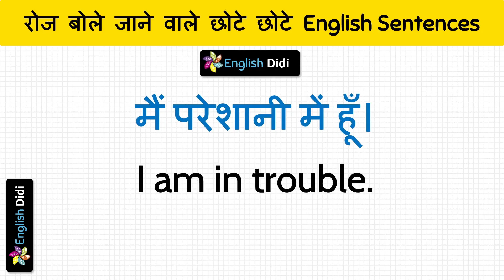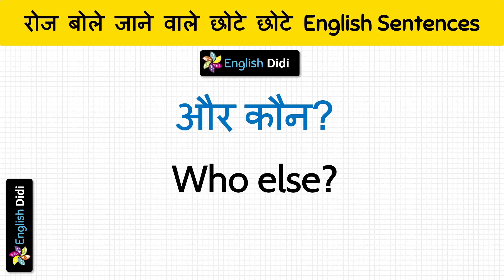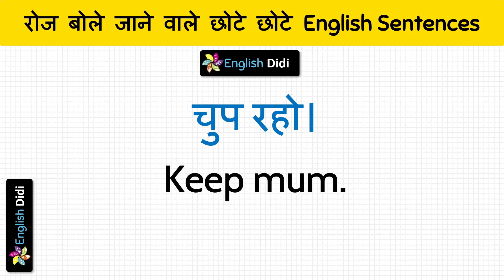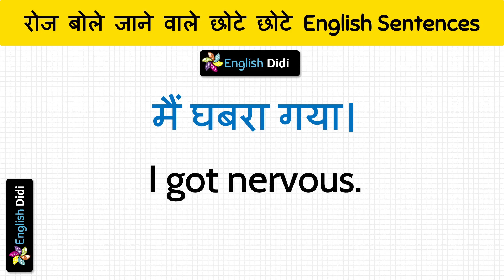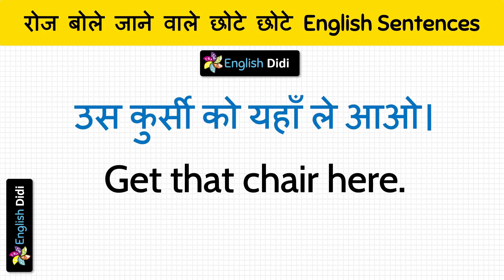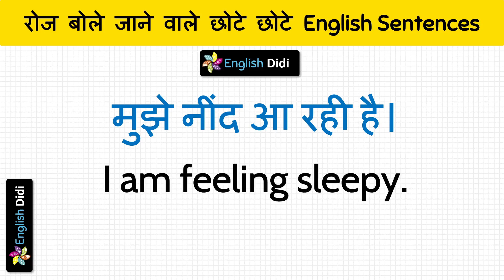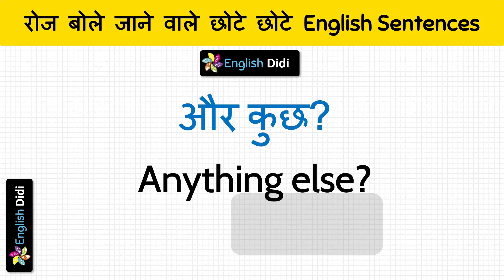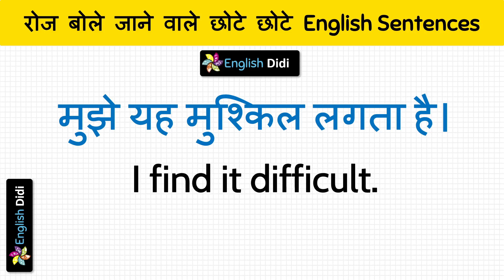रोज बोले जाने वाले छोटे छोटे वाक्य | Short Sentences | अंग्रेजी बोलना कैसे सीखे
रोज बोले जाने वाले छोटे छोटे वाक्य or short English Sentences is important for those who want to learn how to speak English from Hindi. Spoken English is a must to understand and learn.

अंग्रेजी बोलना कैसे सीखे - ye topic cover kiya hai. Ye English Sentence sirf ek baar sunte hi aapko yaad reh jayenge aur English speaking practice ho jayegi. So, watch the video till the end and अंग्रेजी बोलना सीखिए.